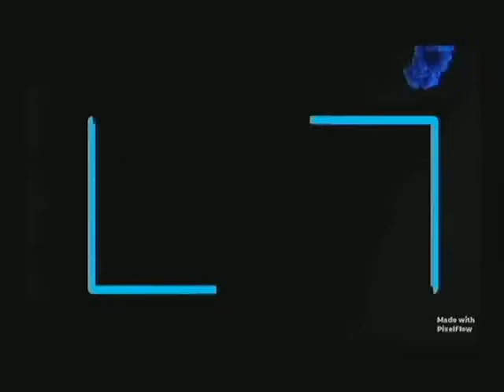Why DSS, Buhari government are after Sunday Igboho? Yoruba elders should asked Court.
Yoruba elders like First class monarchs, Aare onakankanfo, Afenifere, High profile politicians should stand against Buhari government to stop running after Sunday Igboho.

Detaining Sunday Igboho in another country is a shame on Yoruba Land.

And it is high time to speak in one voice for the release of Sunday Igboho.

Sunday Igboho be free now .